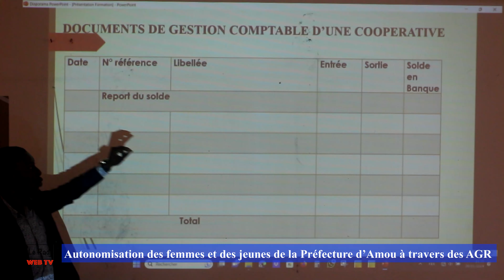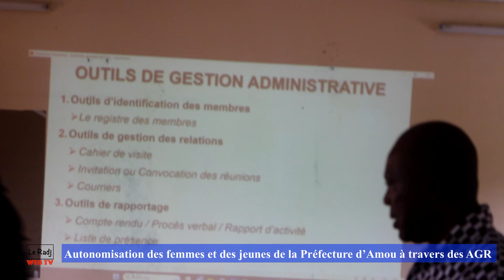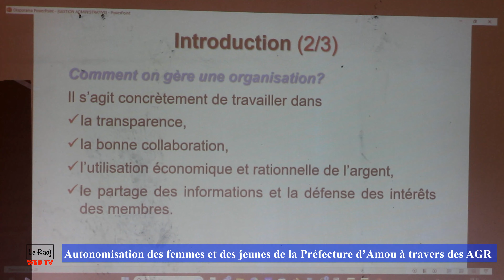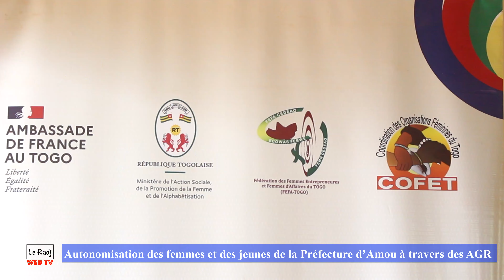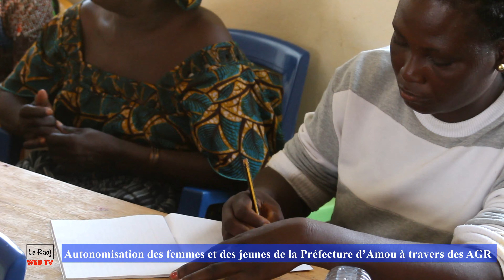30 femmes de la préfecture d'Amou ont renforcé leurs capacités en gestion coopérative.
(30) femmes issues des trois (03) communes de la préfecture d’Amou notamment Amou 1, 2 et 3, venues plus précisément de Patatoukou, Kanou-copé et Ayomé ont vu leurs capacités renforcées en gestion administrative et financière. Réuni pour deux jours à Amlamé, elles ont été entretenues par deux facilitateurs expérimentés en gestion coopérative.
L’objectif de cette rencontre est d’améliorer la gestion administrative et financière au sein de ses coopératives tout en promouvant la transparence après les avoir permis de développer des AGR. C’est dans le but d’accroître l’autonomisation des femmes et des jeunes de la Préfecture d’Amou à travers des AGR que le consortium composé de l’association Pour un Monde Meilleur, Campagne Des Femmes et Odjougbo ont postulé à un appel à projet auprès de la COFET ce qui a abouti à un accord de partenariat signé entre la COFET et le consortium grâce à l’appui fi nancier du Fonds de Solidarité pour les Projets Innovants. Ceci a permis la mise en œuvre du projet intitulé Soutien à l’accès des femmes et des jeunes à la terre selon le code foncier et domanial pour un développement durable à travers la restauration et la gestion durable des terres et des forêts.
Il est à préciser la venue d’une équipe de suivi de la COFET au jour 2, ce qui a permis à ces derniers d’évaluer les résultats primaires du projet et de définir des stratégies meilleures pour l’avenir. Ce fut un bon moment de partage d’expériences et d’apprentissage car les femmes ont débattu sur les difficultés rencontrées au quotidien dans la gestion de leurs différentes coopératives et ont reçu des directives auprès de leurs formateurs.